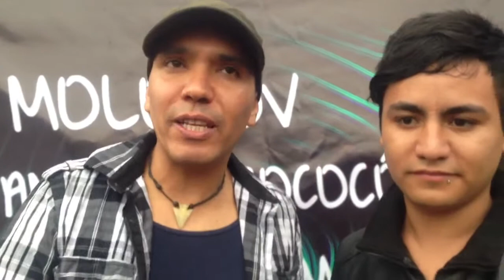GALLO ROJO Rockeando en el Nuevo Chimalhuacán 2013